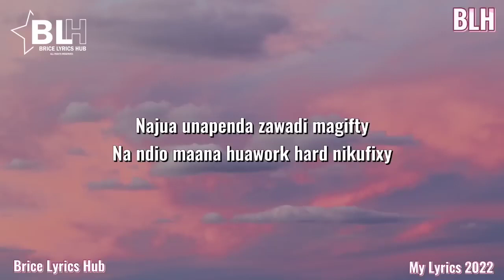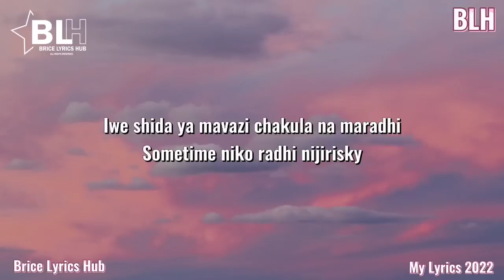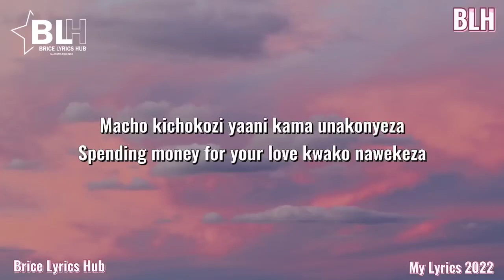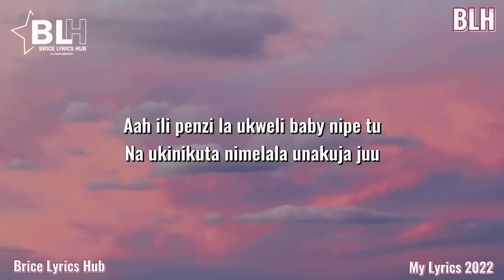Bilnass ft Jay Melody-Puuh lyrics